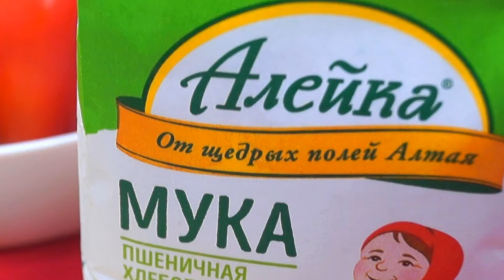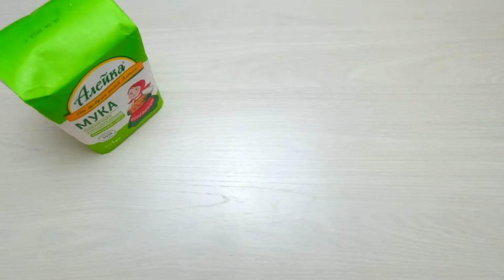Готовим вкусный тонкий лаваш к шашлыку в домашних условиях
Лаваш к шашлыку - это всем известные вкусные тонкие лепешки из пресного теста, которые можно самим приготовить дома на сковороде.